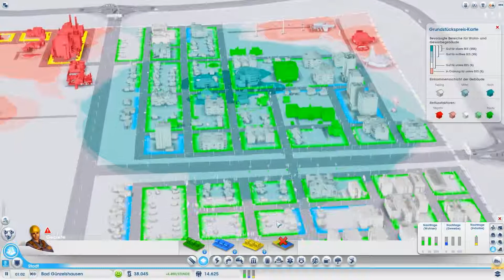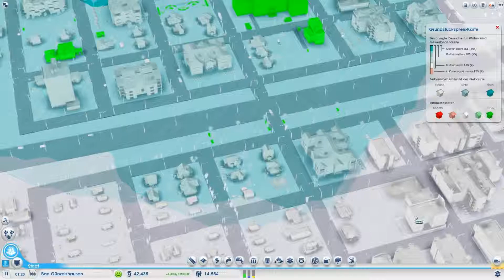Simcity Let's Play #015 ✪ [HD] [German]